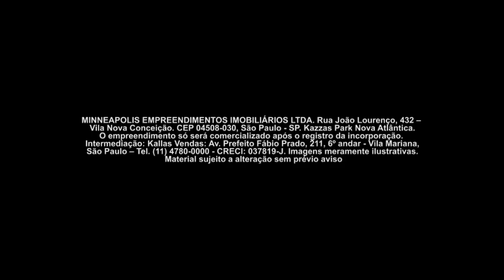Seu apartamento novo | Kazzas Park Nova Atlântica l Kazzas Incorporadora l Gazeta Imóveis